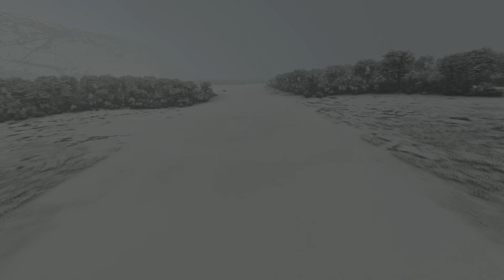PAZIFIK Special - Teil 07 (Isla Robinson Crusoe - Rio Bravo)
Letzte Etappe im Pazifik nach Rio Bravo (SCRB) in Patagonien, also wieder am chilenischen Festland. Und das Wetter stellte sich natürlich total um, Wolken, Schnee, Kälte und Null-Sicht beim Landen - es war wieder mal spannend zu fliegen ! :-) Aber alles gutgegangen und wir widmen uns einem Patagonien - Special !